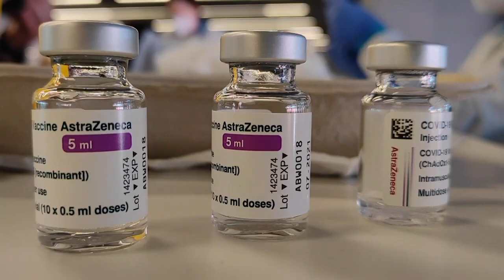AstraZeneca (Vaxzevria) sospeso in certi paesi ai minori di 65 anni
Fra i paesi che hanno sospeso la somministrazione del vaccino AstraZeneca per i gruppi di età includono Germania, Francia, Finlandia, Islanda e Svezia.  Sotto i 65 anni registrati ancora rarissimi casi di trombosi letali